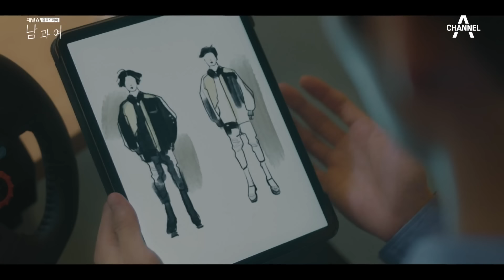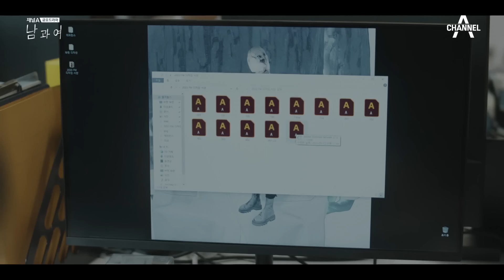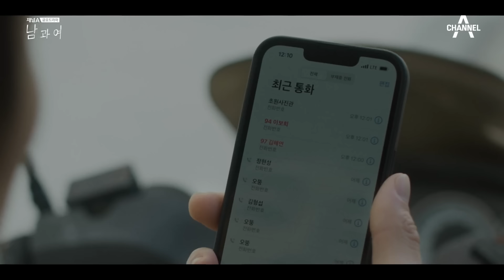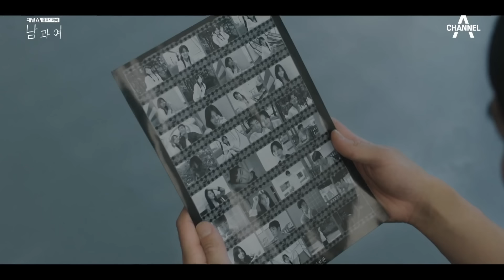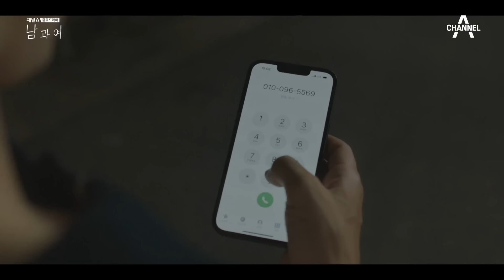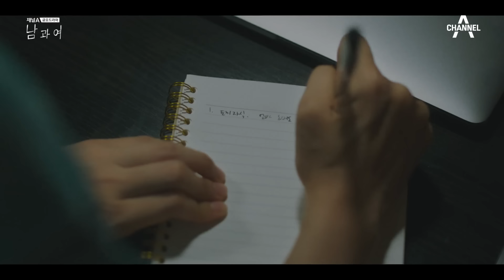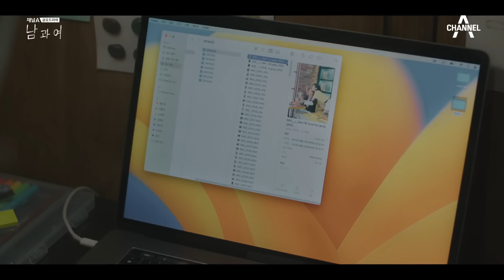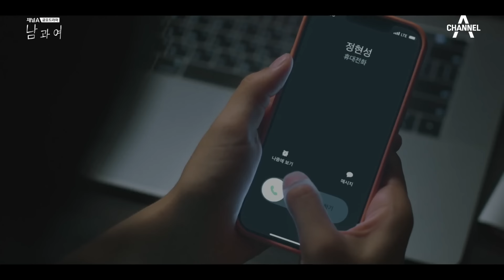[밥친구] 스쳐 지나간 인연과 다시 다가올 사랑 남과여 | 남과여 7 회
🍯몰아볼 클립 ▶ [남과여] 7 회

00:00 이설과 제형을 마주친 동해
11:21 이설의 이별 후
22:51 제형의 마음을 안 이설
31:18 이설에게 마음을 전하는 제형

현실 공감 청춘 로맨스 드라마 [남과여]